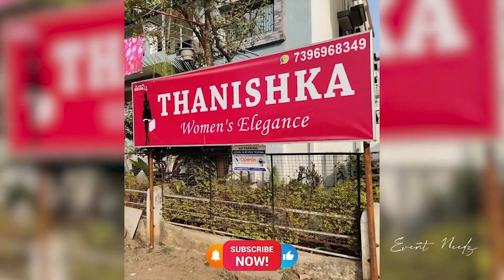Thanishka Women's Elegance | Boutique in Old Alwal, Hyderabad | Event Needz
Name: Naga Jyothi. G